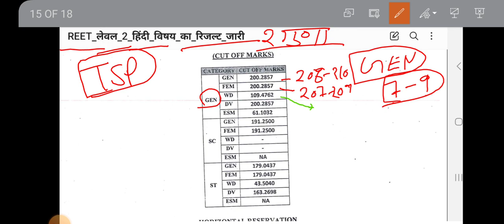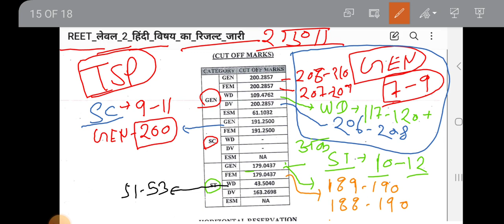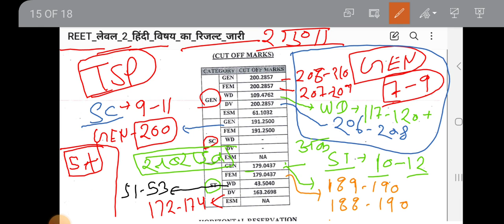TSP हिन्दी फाइनल CUTOFF, टीएसपी कितने नंबर बढ़ेगी फाइनल कट ऑफ, # डिलीट प्रश्नों का CUTOFF पर प्रभाव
Exam rivew
[06/04, 10:11 pm] Mahendra Kumawat: BSTC2023 ONLINE CLASSES  / hindi व्याकरण
prebstc 2023
Exam rivew
Exam rivew

[08/04, 8:00 pm] Mahendra Kumawat: BSTC2023 ONLINE CLASSES

prebstc 2023
Exam rivew
Exam rivew

बीसटीसी2023
Exam rivew
[06/05, 9:17 am] Mahendra Kumawat: राजस्थान की प्रमुख लोकदेवियां सुपरफास्ट रिवीजन BSTC, PTET 2023 के लिए अतिमहत्तवपूर्ण TOPIC,
[08/05, 7:04 pm] Mahendra Kumawat: राजस्थान के प्रमुख शहरों के उपनाम # BSTC, PTET 2023 के लिए अतिमहत्तवपूर्ण TOPIC PREVIOUS YEAR QUEST
[29/05, 8:39 am] Mahendra Kumawat: CET मैं 15 गुना फार्मूले का विरोध किया गयाCET मैं क्यों किया गया विरोध# पात्रता के लिए न्यूनतम अंक?
[29/05, 11:42 pm] Mahendra Kumawat: मधुशाला कविताmadhushala hindi poetry harivanshrai bacchan#EPISODE 3 हाला मधुर मधुशाला# शायरी